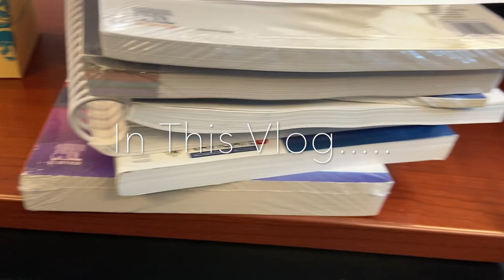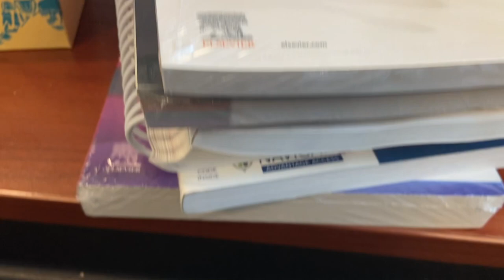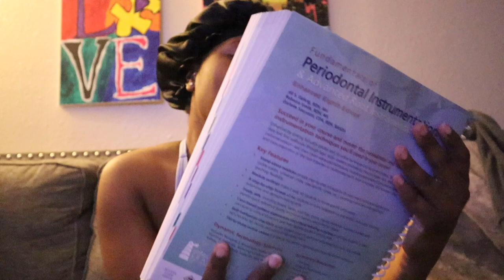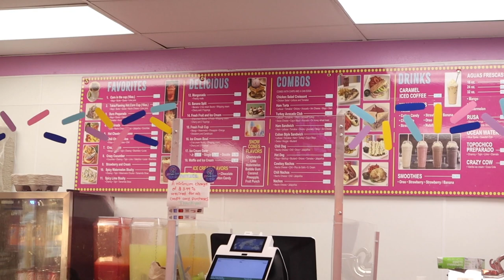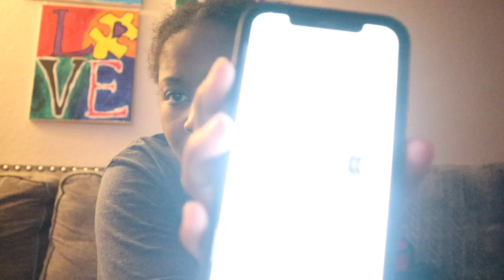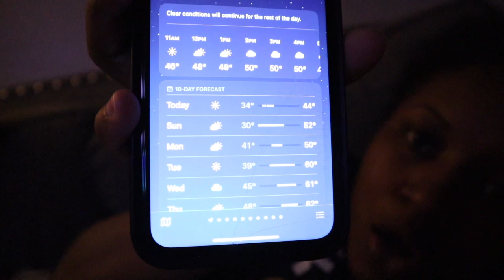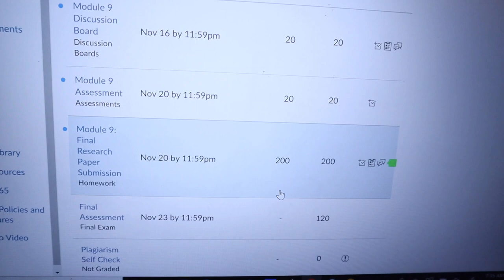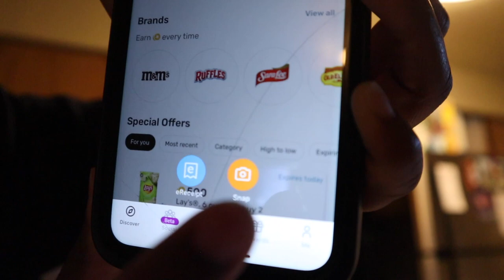VLOG| New School Books--New Mini Tripod--Winter Cleaning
Hey Baes! Welcome to another vlog!

Amazon tripod:

Previous Vlog:
VLOG| Fatal plane crash—My stomach tried to take me out— No new friends